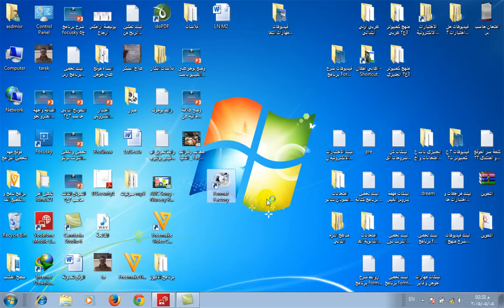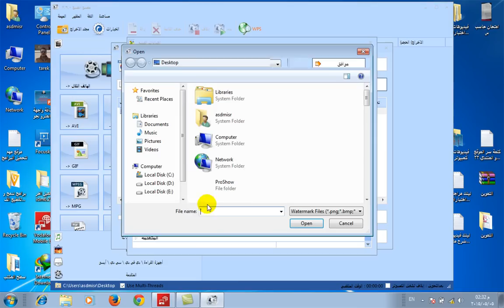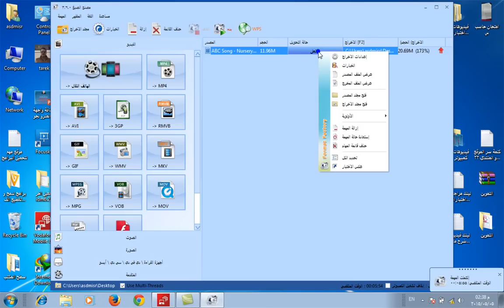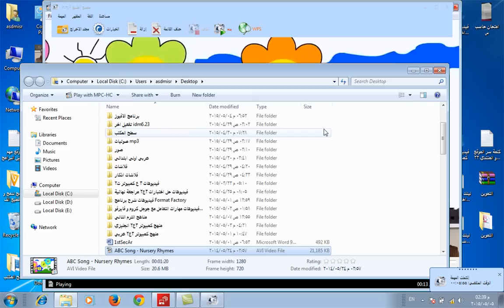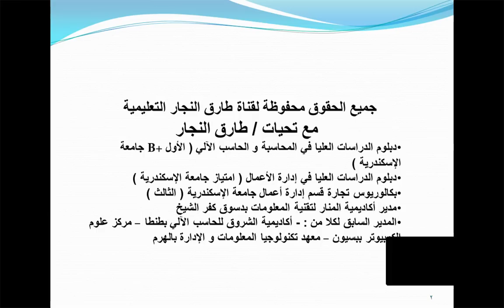وضع شعار او لوجو علي اي فيديو باستخدام برنامج Format Factory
يتناول هدا الفيديو شرح مهارة خاصة و هي وضع شعار او لوجو على اي فيديو باستخدام برنامج format factory بطريقة سهلة و بسيطة و مباشرة
اضغط على الروابط احد الرابطين التاليين :-
الرابط الاول :-
اضغط على الروابط التالية لمشاهدة شروحات البرنامج /-
2 - طريقة تحويل صيغ الفيديو لصيغة الموبايل او ايباد او التابلت و الايفون Video Convert Tablet Mobile